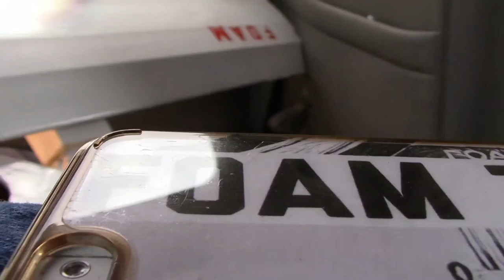Foam Test Easter Vlog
First of all I would like to wish you all a happy Easter. Second I'd like to give a special thanks to my friend Dominic who lent me his camera over the weekend, so go and show his channel some love!